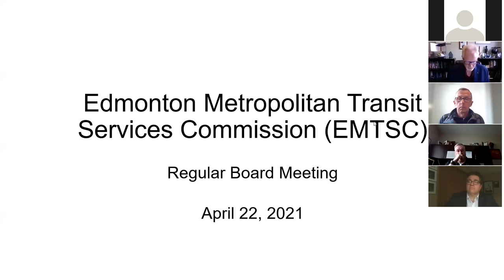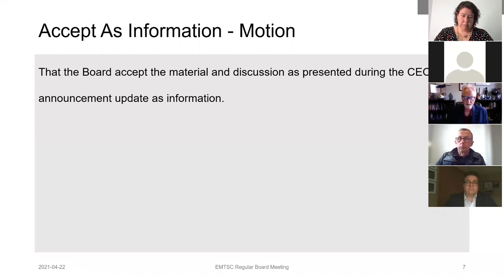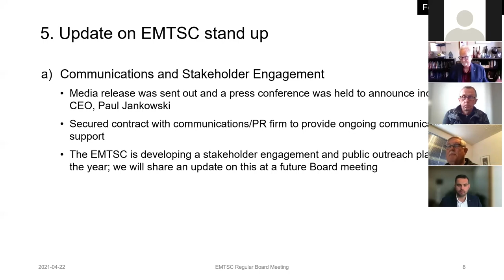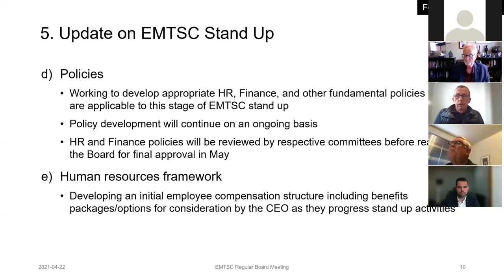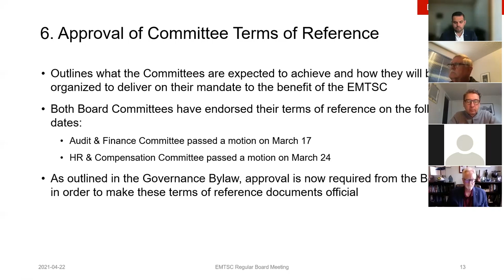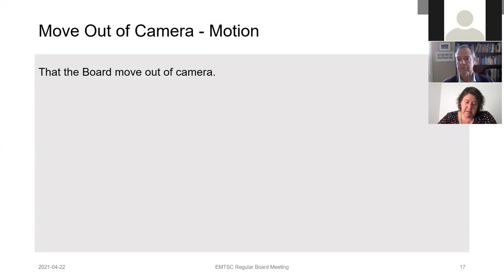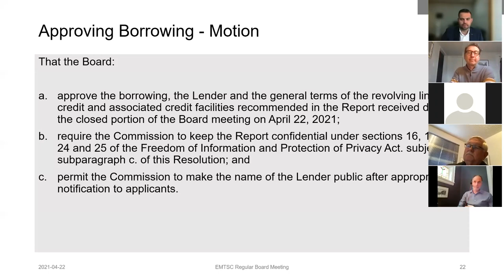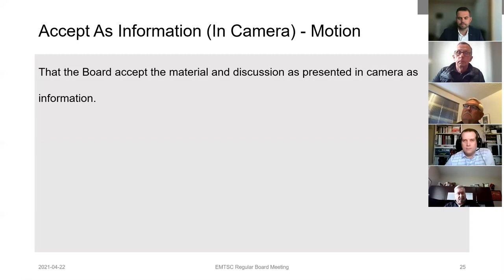EMTSC Regular Board Meeting - April 22, 2021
The focus of this meeting was to provide updates on the CEO and stand up activities of the Commission. Committee terms of reference documents were also brought forward for Board approval. A Bylaw governing borrowing was also tabled and passed.